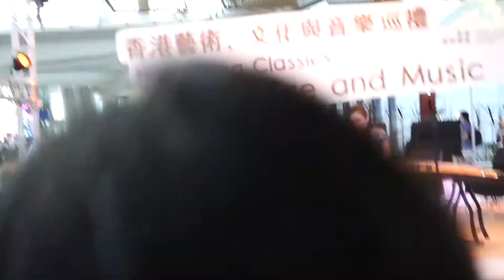150714-譚寶硯琴蕭-機場